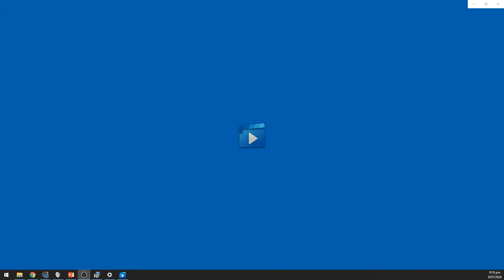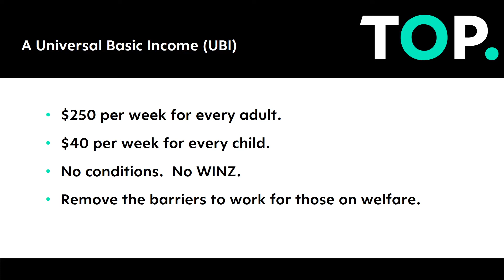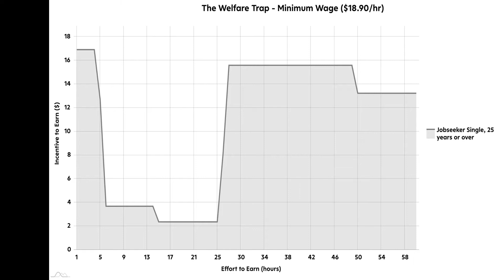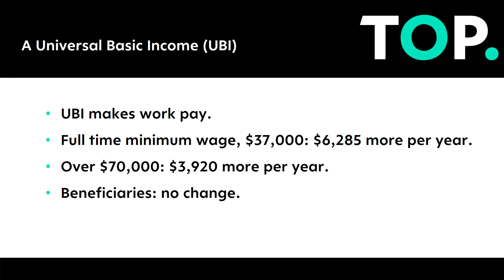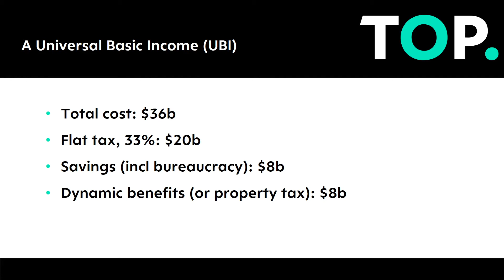Special: What would a UBI mean for you? With Geoff Simmons, Shai Navot, Keith Rankin & Don Brash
Originally streamed live, July 9th 2020

What would a Universal Basic Income mean for you? A special event featuring TOP Leader Geoff Simmons, Deputy Leader Shai Navot, renowned UBI advocate & economics lecturer Keith Rankin, and public policy & economics advisor Don Brash (former leader of NZ National & ACT parties). Apologies from UBI advocate and former Green MP, Sue Bradford.

– Authorised by R. McKeown, 90 Crawford St, Dunedin